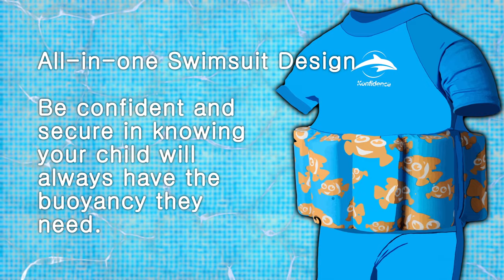The Konfidence Floatsuit 2015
For those who prefer the more traditional swimsuit, we created these ever-so cute floatsuits. They work on the same principle as the Original Konfidence Jackets, providing adjustable buoyancy for the wearer and freedom of movement through eight removable floats worn in outer pockets.

The horizontal stripes Floatsuits are both made from soft polycotton fabric. The remaining three Floatsuits are all constructed using cool and stretchy Lycra. Perfect for those summer holidays by the pool!